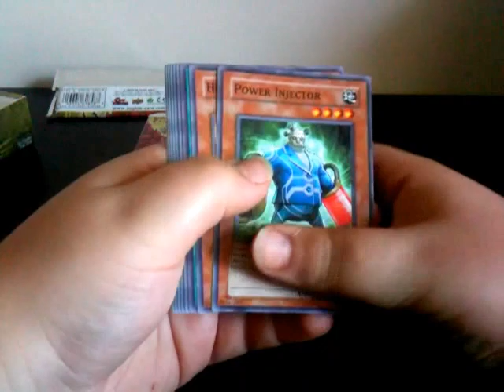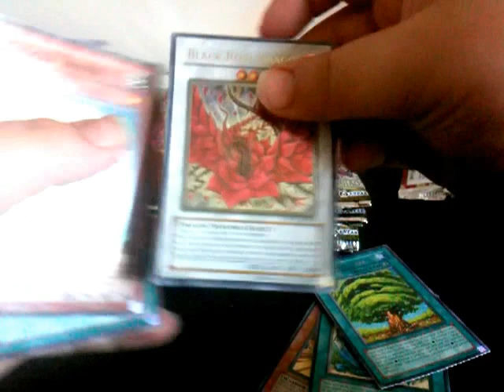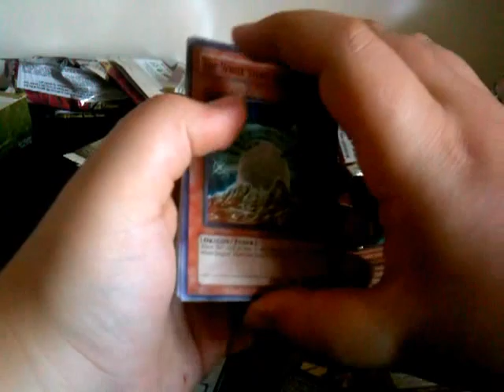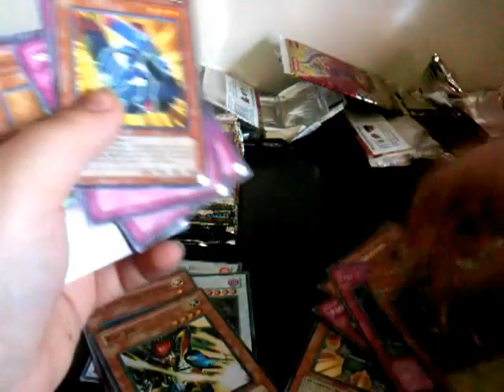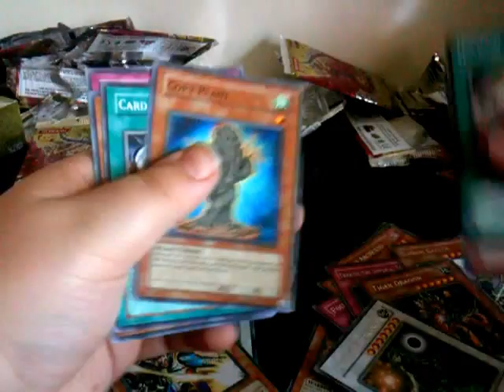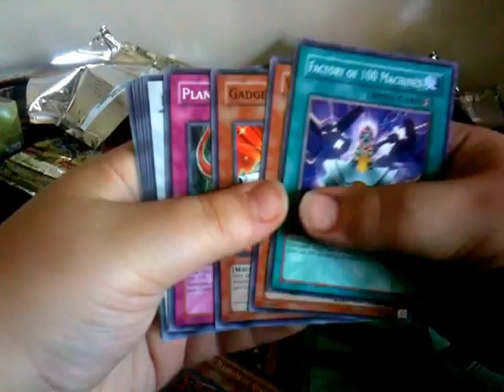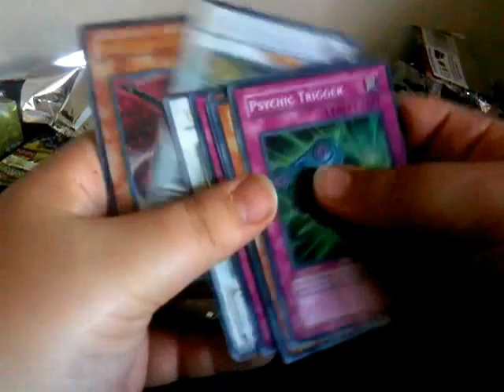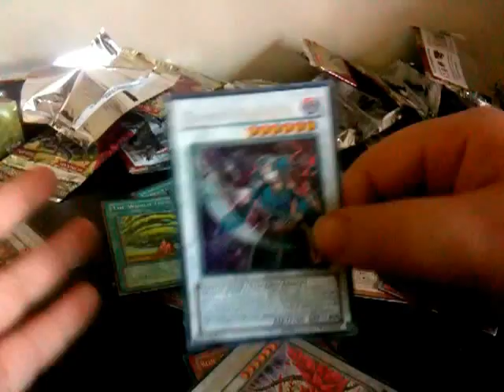crossroads of chaos booster box opening (AMAZING PULLS)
check out the pack that i forgot that had an amazing ultra rare in it